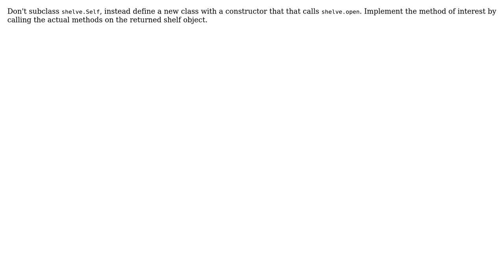Software Engineering: Adding new functionality to all of shelve.Shelf's subclasses in Python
With thanks & praise to God, and with thanks to the many people who have made this project possible! | Content (except music & images) licensed under CC BY-SA | Music | Images & others | With thanks to user Winston Ewert user kuzzooroo and the Stack Exchange Network Trademarks are property of their respective owners. You are responsible for your own actions.